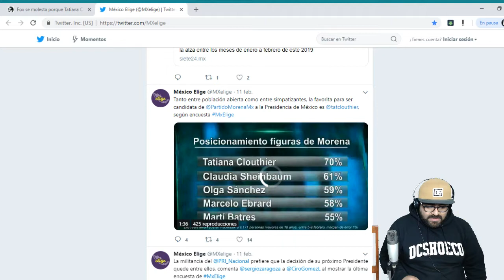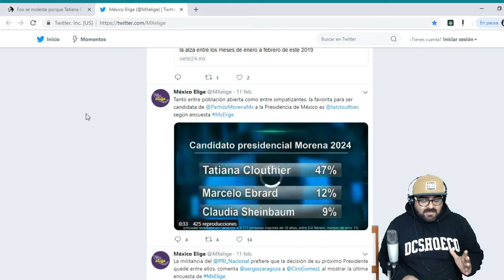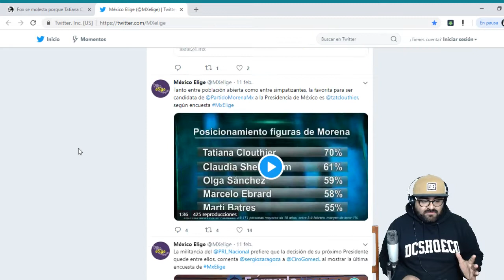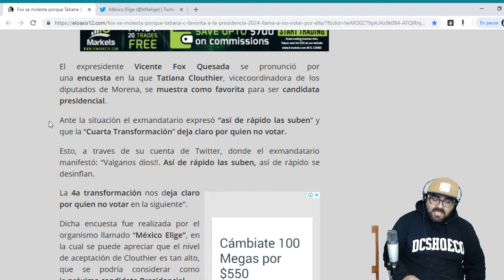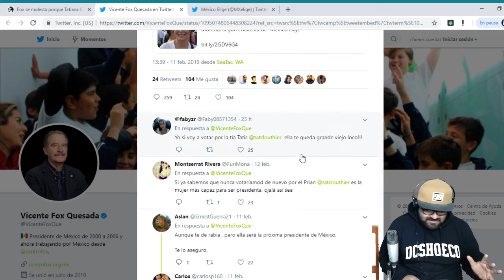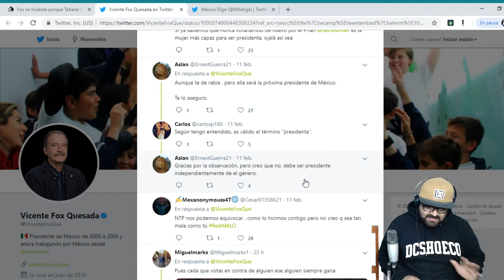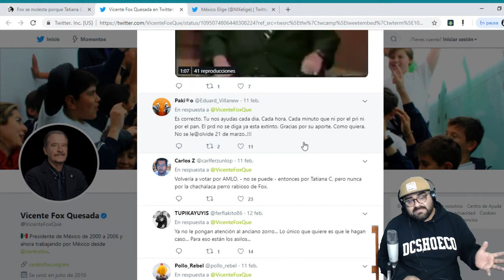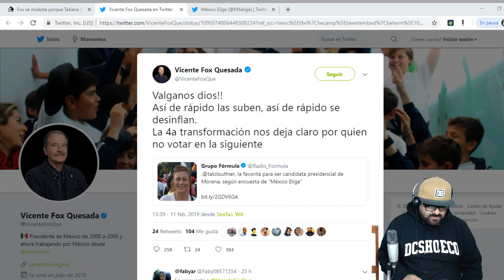TATIANA CLOUTHIER FAVORITA PARA PRESIDENTE 2024-2030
¡MUCHAS GRACIAS POR SU APOYO! :D :D

¡MANITA ARRIBA!
¡ESCRÍBENOS!
¡GRACIAS!